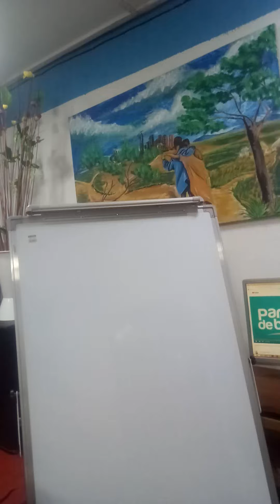Comment vendre un produit. I Formation partie 1/15.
*Abonnez vous à la chaîne et activez la cloche de notification afin de pouvoir être au courant de l ' apparition de toutes nos vidéos business comme celle - ci  qui vont t ' orienter dans tes choix d ' investissements en Afrique afin que tu puisses aussi finalement te lancer*
Contacter le numéro ou pour avoir la totalité de la formation

Sur WHATSAPP (Contactez nous via Whatsapp pour entrer le plus rapidement possible en possession de vos différentes formations et vos séances de coaching entrepreneurial)